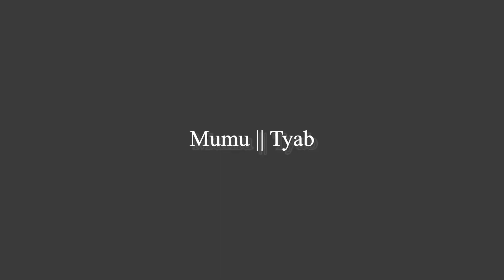Akhd || Mumu & Tyab || Wedding Cinematography by Dream Weaver & Rifat Shakhawat Hossain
For Premium Photography & Cinematography in
Chittagong & Dhaka : 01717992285 or 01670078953